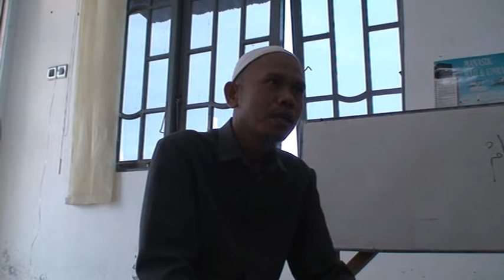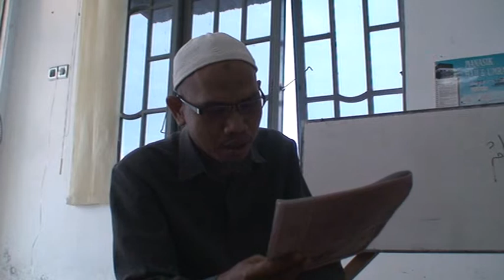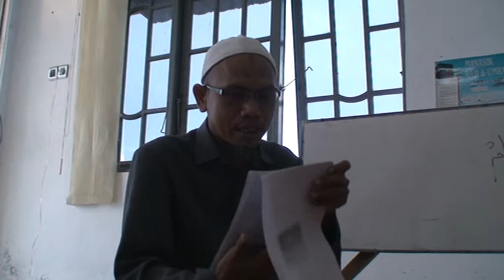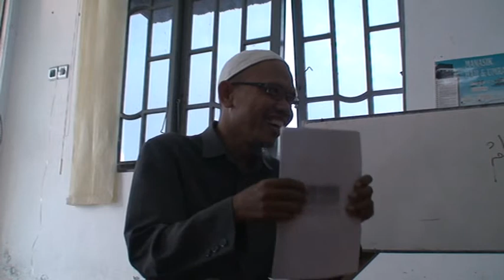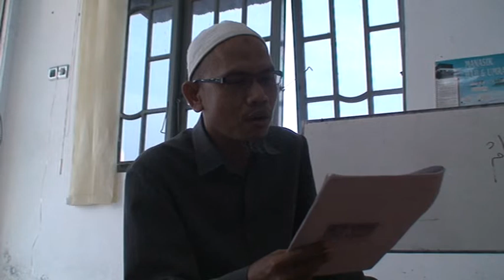Hadits-Hadits Lemah dan Palsu Seputar Bulan Ramadhan (2)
INFORMASI KAPUAS - Ta'lim ini disampaikan pada hari Minggu, 30 Juni 2013 di Jalan Mawar No. 10, Kuala Kapuas, Kabupaten Kapuas, Kalimantan Tengah oleh Ustadz Suriani Jiddy, Lc